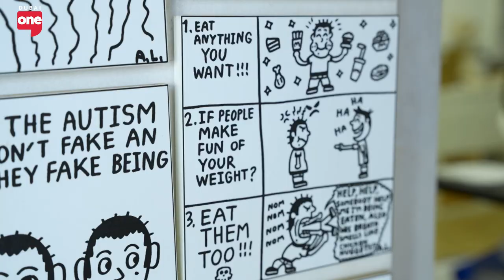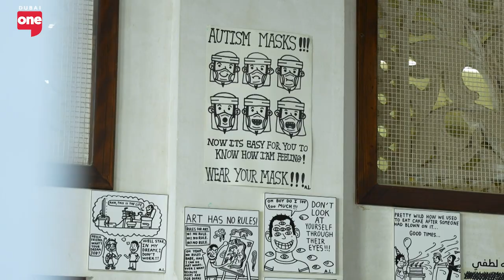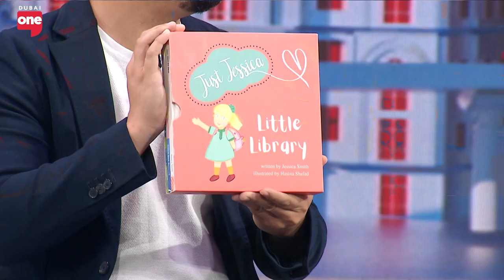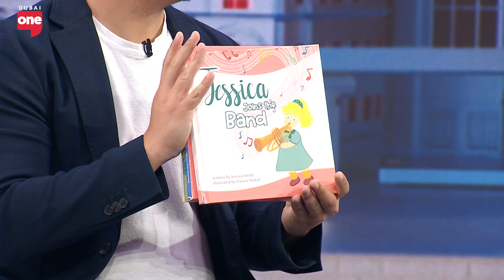The urgency for accessibility design and disability inclusion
Jessica Smith OAM PLY, Paralympian & Disability Inclusion Consultant speaks on the benefits of innovations created for people of determination and ensuring inclusion in the design phase to assure accessibility.